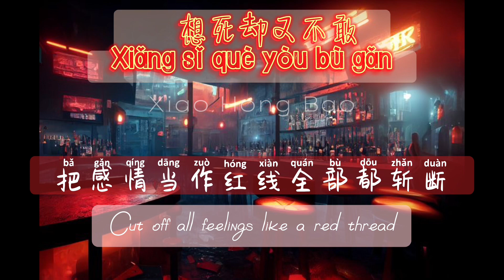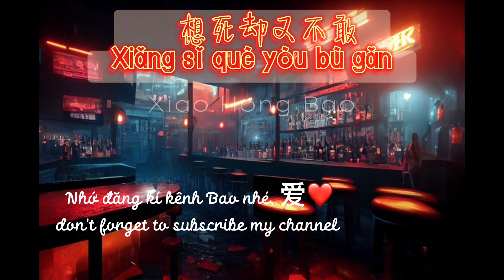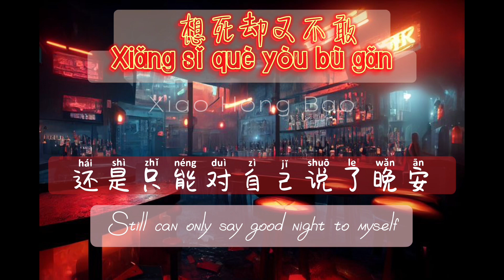[Engsub-pinyin] 想死却又不敢 | want to die but don't dare | Ling Long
作词：画词戏子
作曲：画词戏子

把孤獨當作晚餐卻難以下嚥
Bǎ gūdú dàng zuò wǎncān què nányǐxià yàn
把黑夜當作溫暖卻難以入眠
bǎ hēiyè dàng zuò wēnnuǎn què nányǐ rùmián
只好對自己說晚安 無人在身邊
zhǐhǎo duì zìjǐ shuō wǎn’ān wúrén zài shēnbiān
想要遺忘卻不心甘
xiǎng yào yíwàng què bù xīngān

把難過當作幻念都煙消雲散
bǎ nánguò dàng zuò huàn niàn dōu yānxiāoyúnsàn
把感情當作紅線全部都斬斷
bǎ gǎnqíng dàng zuò hóngxiàn quánbù dōu zhǎn duàn
這時間好像都放慢 像度日如年
zhè shíjiān hǎoxiàng dōu fàng màn xiàng dùrìrúnián
想要遺忘我還是不甘
xiǎng yào yíwàng wǒ háishì bùgān

bǎ gūdú dàng zuò wǎncān què nán yǐxià yàn
bǎ hēiyè dàng zuò wēnnuǎn què nán yǐ rùmián

把傷感的昨天都就此擱淺
bǎ shānggǎn de zuótiān dū jiùcǐ gēqiǎn
把以前的恩怨都丟給以前
bǎ yǐqián de ēnyuàn dōu diū gěi yǐqián
就讓悲傷 全部都凝聚在這一瞬間
jiù ràng bēishāng quánbù dōu níngjù zài zhè yī shùnjiān
讓我遺忘我怎能心甘
ràng wǒ yíwàng wǒ zěn néng xīngān

把黑夜當作溫暖 還是難入眠
bǎ hēiyè dàng zuò wēnnuǎn háishì nán rùmián
還是只能對自己說了晚安 沒人在身邊
háishì zhǐ néng duì zìjǐ shuōle wǎn’ān méi rén zài shēnbiān
如果先開口的那個人是我
Rúguǒ xiān kāikǒu dì nà gèrén shì wǒ
那麼我肯定是認真的
nàme wǒ kěndìng shì rènzhēn de
是誰讓我變的 冷酷了
shì shuí ràng wǒ biàn de lěngkùle

Oh no 凌晨兩點半了 我的眼還睜著
Oh no língchén liǎng diǎn bànle wǒ de yǎn hái zhēngzhe
這是我的自由 肯定是會有原因的
zhè shì wǒ de zìyóu kěndìng shì huì yǒu yuányīn de
太想念一個人的感覺 就是這樣
tài xiǎngniàn yīgèrén de gǎnjué jiùshì zhèyàng

難以入眠 數羊都沒用
nányǐ rùmián shù yáng dōu méi yòng
難以入眠 都不起作用
nányǐ rùmián dōu bù qǐ zuòyòng

能治我病的只有你 其它都沒用
néng zhì wǒ bìng de zhǐyǒu nǐ qítā dōu méi yòng